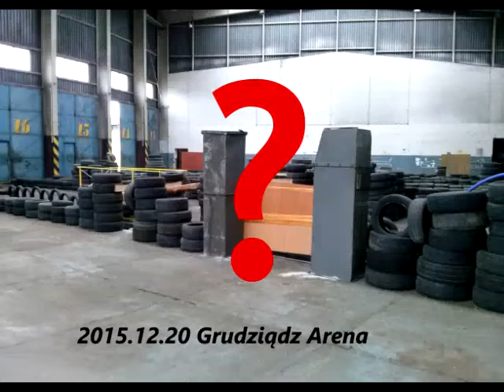ASG Mój Filmik Podziękowania za 2015r